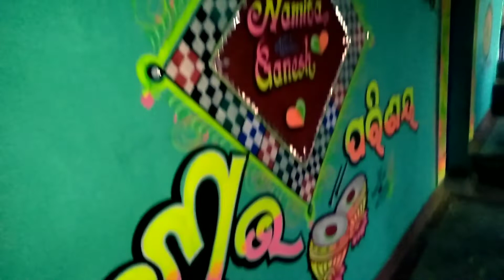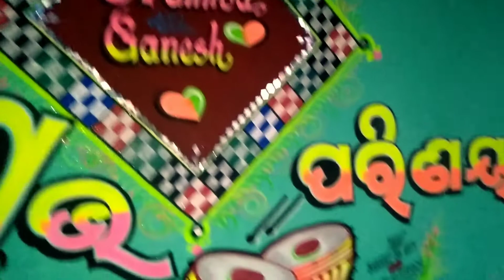କେନ୍ତା ଦିଶୁଛେ ଦେଖ Marriage painting at, BIJAPALI # art by 🎨 ଭରତ ବିକେ ଆର୍ଟ Contoct no- 6372938051